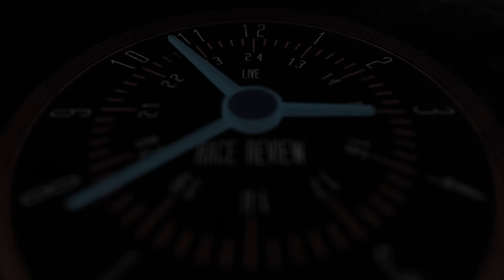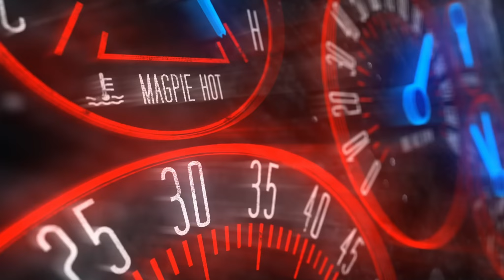Huge Mistake Buries Me | iRacing OBRL Xfinity at Texas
I had a great run going until I made the most basic of mistakes...

Chapters
0:00 Introduction
1:45 Green Flag
24:15 Caution
30:37 Green Flag
1:12:51 Incidents and Replays

► MY GEAR
Asus Dual Fan RTX 4060 OC (overclocked +210 core and +1000 memory)
16 gig 3200 RAM
Thurstmaster T-300 RS-GT wheel
Thrustmaster T-LCM pedals
NW-7000 USB microphone

Hi! WhatAboutAmeobi here and if you're looking for iRacing Old Bastards Racing League VODs, and shorts of crashes and other incidents, you're in the right place!